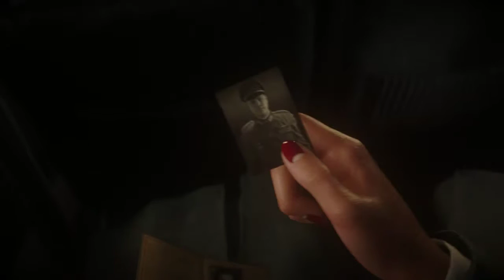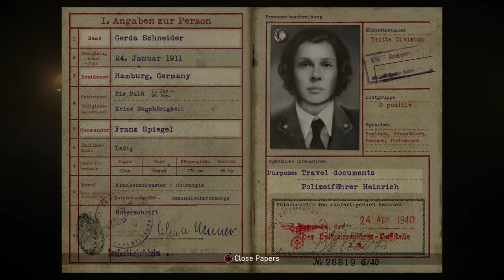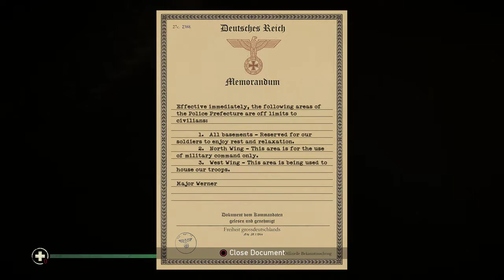Let's Play Call of Duty World War 2 - Liberation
Last time we did some sneaking around, slit a few throats, took out a train, this time around though we're going balls deep in some spycraft,  I'm talkin' undercover shit here, fake ID's, concealed weapons, hiding in plain sight espionage, let's hope I have a good poker face.